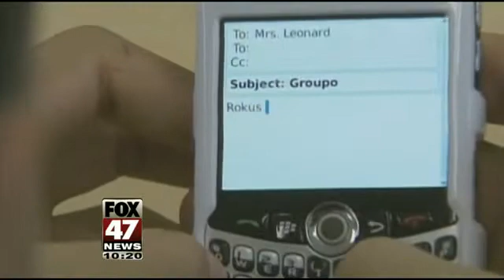Attention Deficit Trait Develops in Frequent Cell Phone Users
If you're a slave to your iPhone or can't put down your Blackberry, you may have ADT.